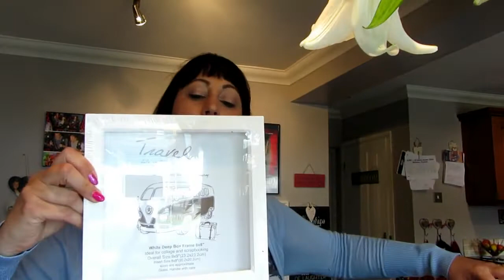Easter Shenanigans!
Easter shenanigans! An easter weekend full of family and friends events and festivities! Swing ball tornaments, easter egg hunt and more! I recorded a Fibro section but something was wrong with the footage, so will add one next week! I had to cut the vlog short by a day as Friday I hurt my wrist in a fall. Will explain more in next weeks vlog!